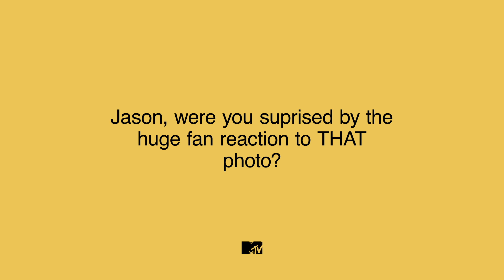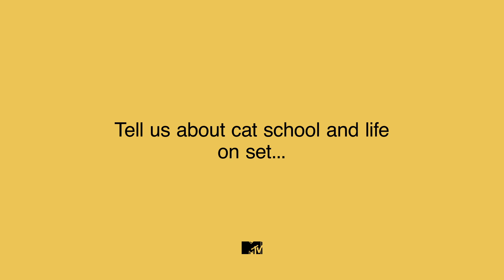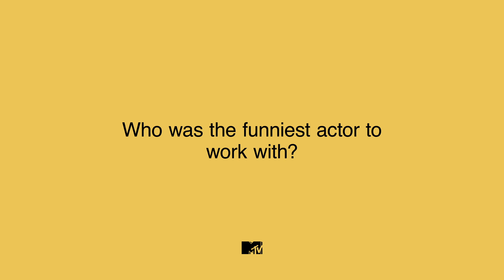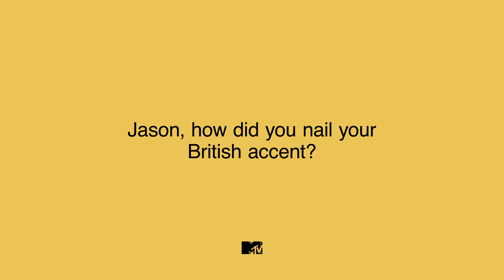Cats' Jason Derulo, Rebel Wilson, Jennifer Hudson & More Talk THAT NSFW Photo | MTV Movies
Jason Derulo, Rebel Wilson, Jennifer Hudson, Francesca Hayward & Robert Fairchild tell us all about the new Cats technology, how Jennifer fell asleep mid filming Memories and to keep an eye out for James Corden spitting food in Francesca’s mouth!